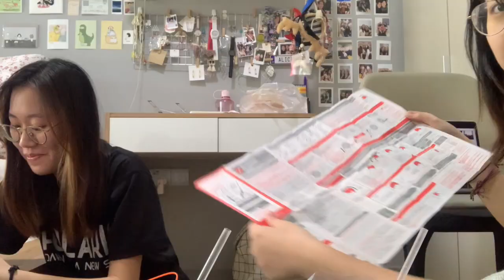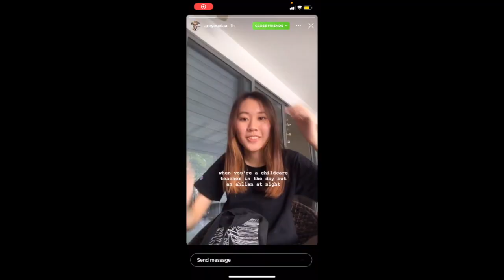bLeAChIng hAIr while having online LeCTuRe & tUtOrIAL ~~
2nd time bleaching hair with ALI

cos what is the best thing to do while having online classes amiright?

hope yalls enjoy this very badly done & chaotic vid